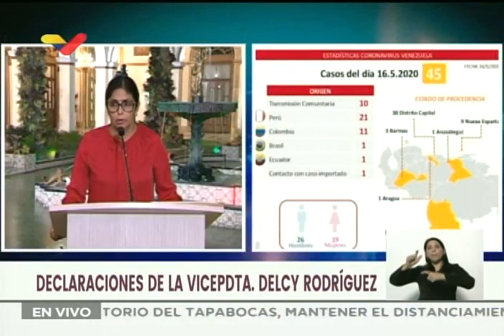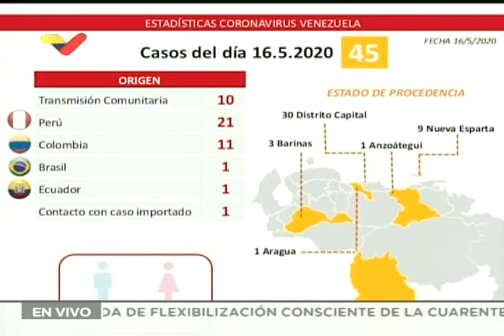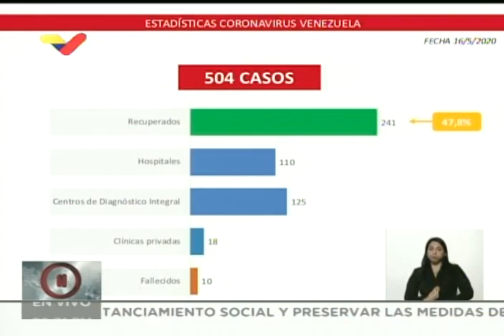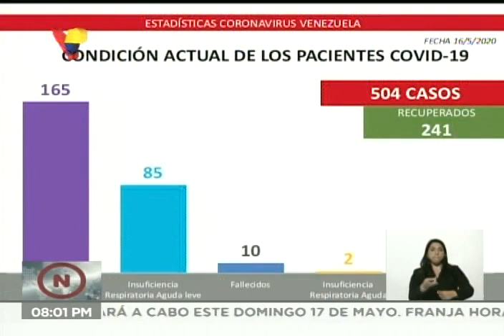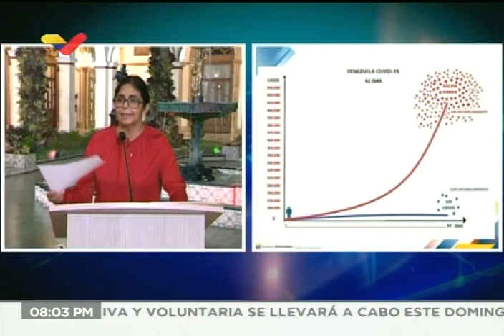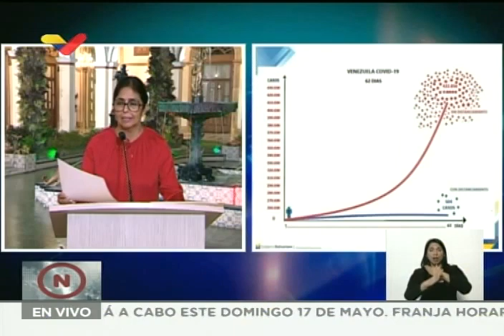Reporte Coronavirus Venezuela, 16/05/2020: Delcy Rodríguez reporta 45 nuevos casos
La vicepresidenta de Venezuela, Delcy Rodríguez, informó este sábado de 45 nuevos casos de coronavirus Covid-19, lo que eleva el número de casos detectados en el país a 504 personas. de los 45 casos detectados hoy, 34 son importados: 21 provienen de de Perú, 11 de Colombia, 1 de Ecuador y 1 de Brasil. Otro caso es de un contacto con un viajero, y los otros 10 son comunitarios. 30 están en el Distrito Capital, 3 en Barinas, 9 en Nueva Esparta, 1 en Anzóategui, 1 en Amazonas y 1 en Aragua.